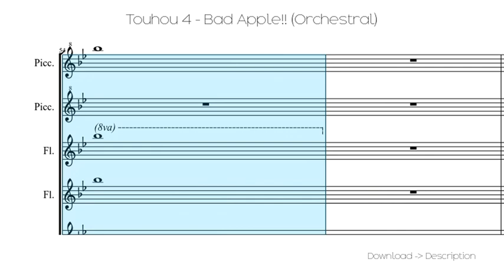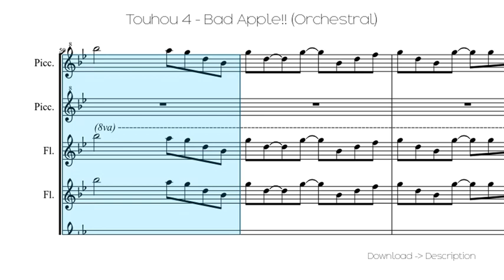Touhou 4 - Bad Apple!! (Orchestral)